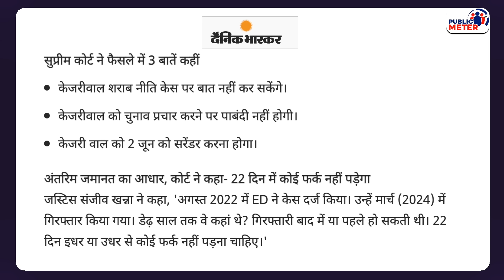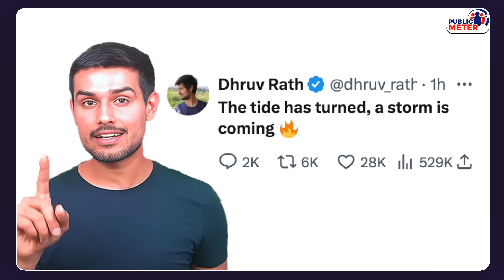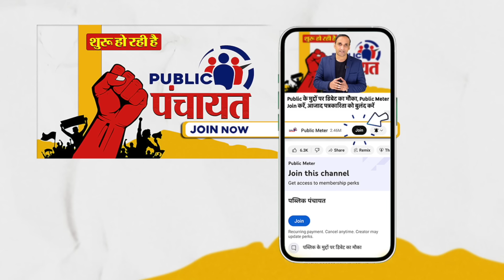Kejriwal Bail मिलते ही Dhruv Rathee IT Cell को क्या बोल गए? AAP Press Confernce on Kejriwal Bail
Arvind Kejriwal Bail Dhruv Rathee reaction: The Supreme Court has granted interim bail to Delhi Chief Minister Arvind Kejriwal in the Delhi liquor scam case, after which Aam Aadmi Party workers are celebrating.